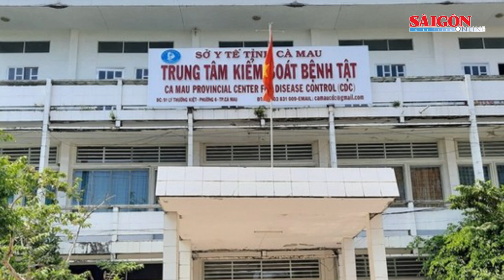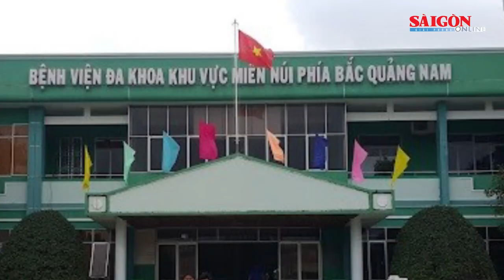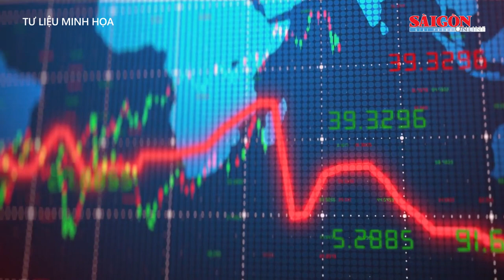Bực tức vì tiếng ồn loa kẹo kéo, đâm chết người hát karaoke | Tin nóng 20H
Tin nóng 20H của SGGPO ngày 14-3 có các thông tin: Nguyên Giám đốc CDC Cà Mau được tại ngoại điều trị bệnh; Bực tức vì tiếng ồn loa kẹo kéo, đâm chết người hát karaoke; Phó chi cục thuế tử vong trong tư thế treo cổ tại nơi làm việc; Quảng Nam: 1 người chết, 3 người nhập viện sau khi ăn bữa cơm cúng...